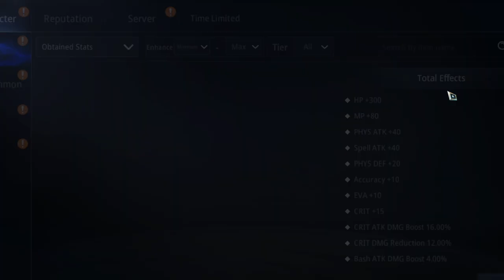MIR4 Mystery Myriad Needle Part 2 - An Herb More Valuable than Gold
Need to Clear Request Quest
Unexpected Income to Unlock This Mystery